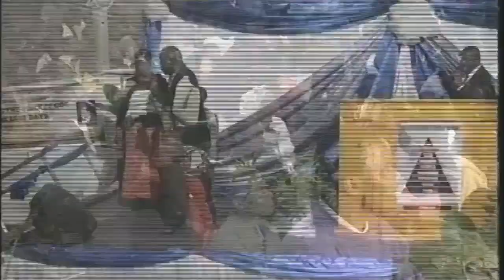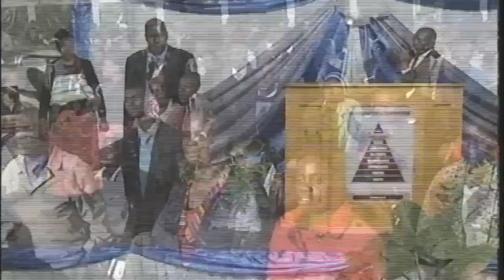Barren for 7 Years - Testimony of Bro. Taonezvi